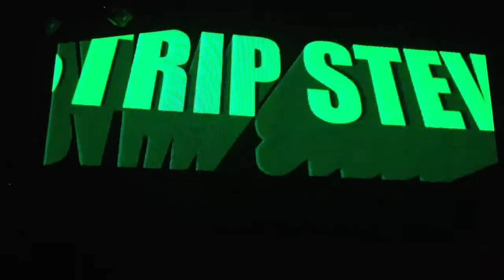STRIP STEVE (BOYSNOIZE Rec.) @ LED RCA BKK 2012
STRIP STEVE debut in Thailand with the "Intergalactic" visual theme by SWERB